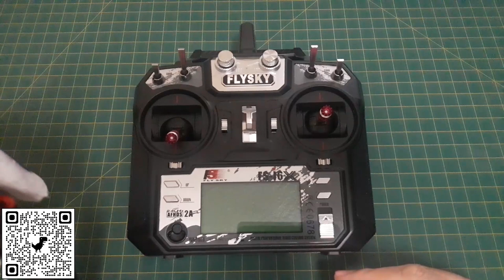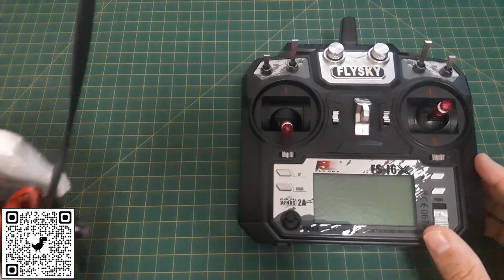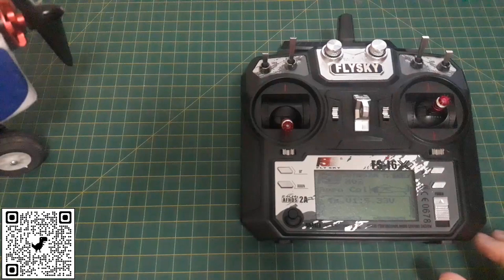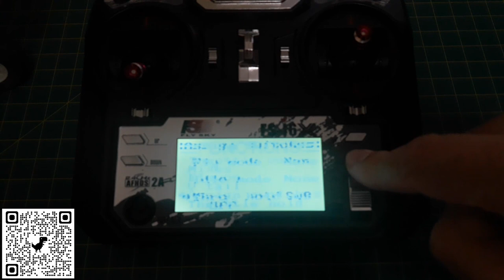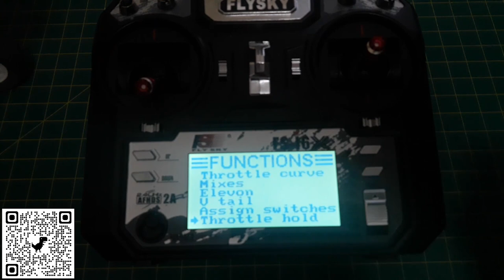Como configurar o Throtte Hold - Mais segurança para seus voos com Aeromodelos | colunaDRONE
Cupom：BGX8SEBR

Rádios